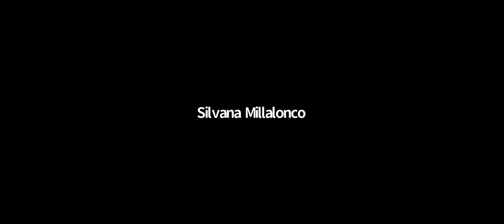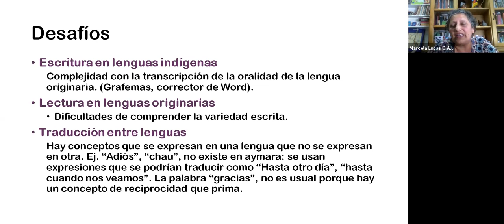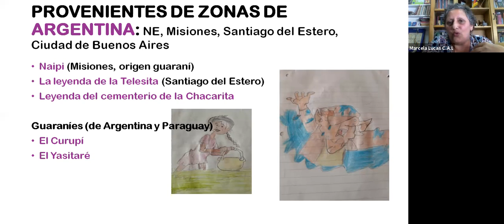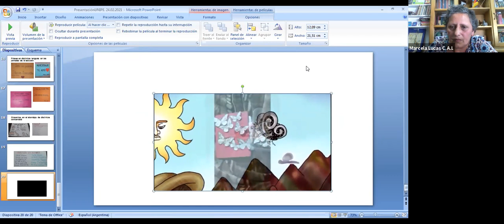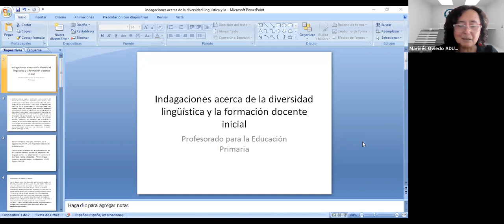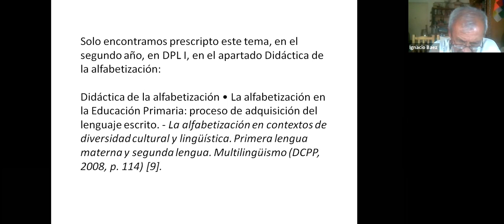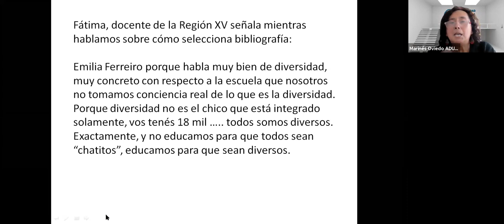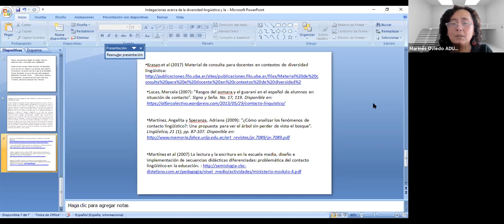Plurilingüismo en las escuelas: tensiones y dilemas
por María Inés Oviedo, Mariano Dubin, Marcela Lucas, Virginia Verdugo e Ignacio Baez.